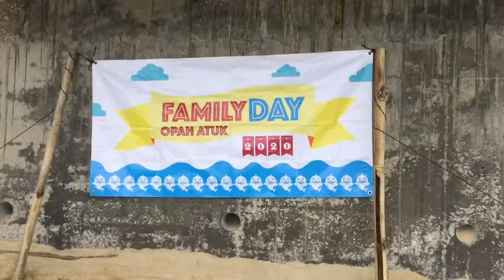VLOG 3: TANGKAP KETAM DEKAT TELUK NIPAH PULAU PANGKOR??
Tukar nama channel sebab panjang sangat hehe

Anyway kitaorang stay dkt Ombak Inn dan service kat sana okla cuma asyik pindah bilik je huhu boleh cek kat apps oyo

Kaki berbalut dalam video tu sebab tepijak batu karang huhu

Background song credit to:
31 day by Zee Avi p/s i love her
Stay by Estrella